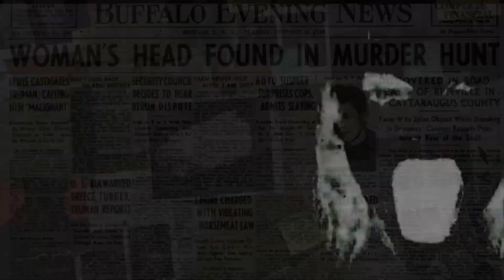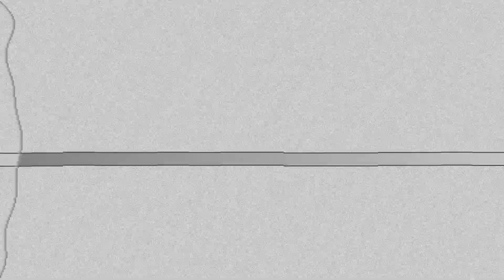I ESPECIAL HALLOWEEN I Creepypasta No Juegues Five Night´s At Freddy Security Breach en Halloween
Si juegas FNAF Security Breach en Halloween puede que te encuentres con una sorpresa que no será nada agradable. Espero disfruten este vídeo especial por Halloween 2022.

IDEA ORIGINAL DE FRESH FER (Si quieres usar el vídeo favor de dar créditos)

TikToks:
freshferofficial
Fresh Fer 2.0